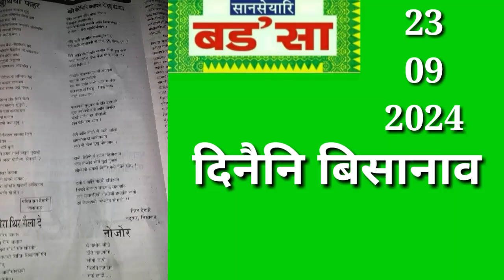दिनैनि सानसेयारि बड'साआव•••